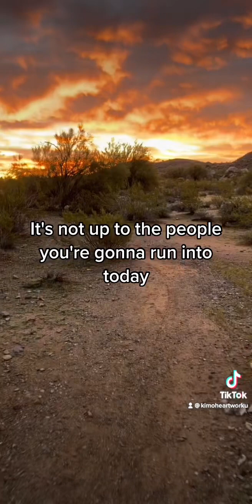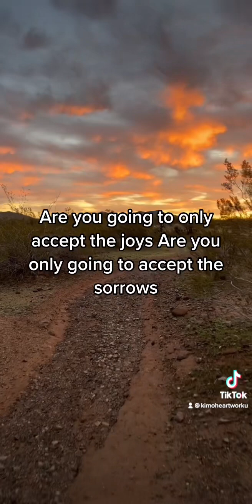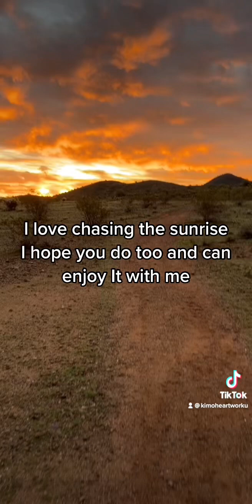The 10,000 Joys and 10,000 Sorrows of Life, Buddha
Be Free in 2023!
Cure Mental Illness / dis-eased thoughts

Group Coaching
$2 Tuesdays
7pm
AZ time
Starting January 10th:
Understand & Master Ego

What You Need to Do to Join:
I will post the zoom link for our group coaching.
-Purchase my What is Ego workbook guide on Amazon
-Come with an open heart and ready to understand yourself, your power, and your ego.
-Begin these Mantras (write & speak):  I am my true Higher Self. I believe in ME.